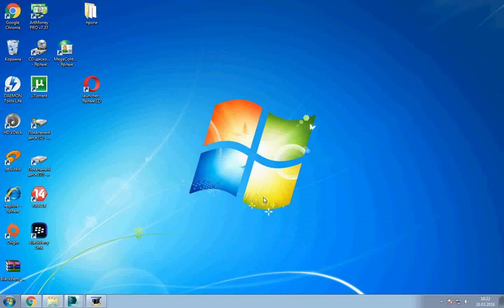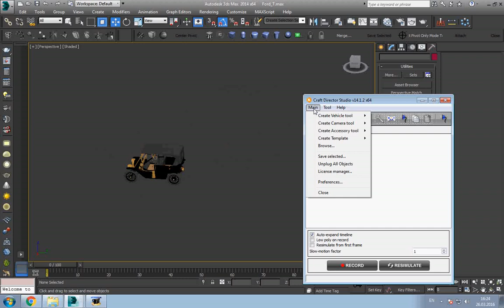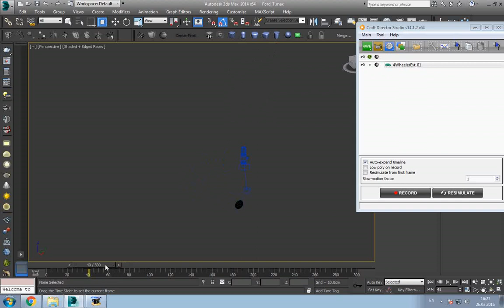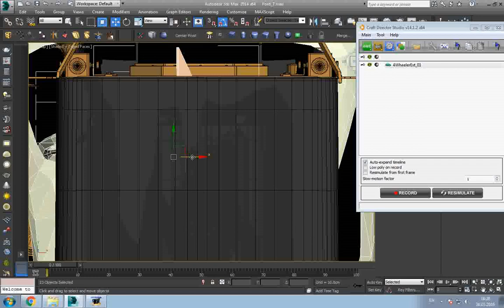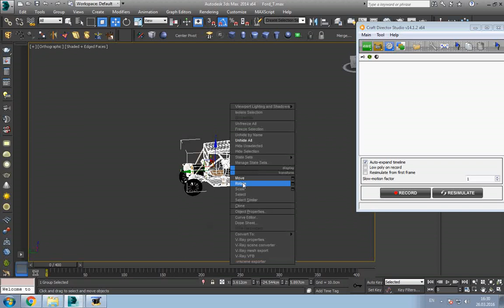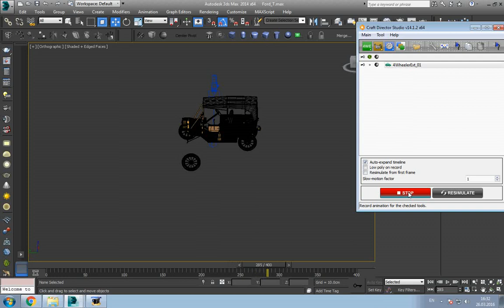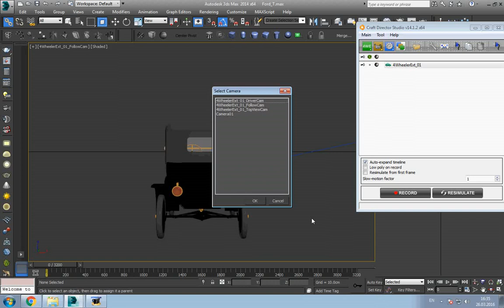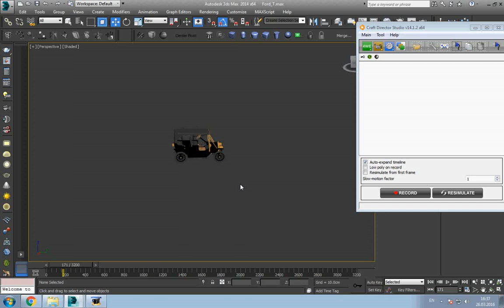Craft Director studio